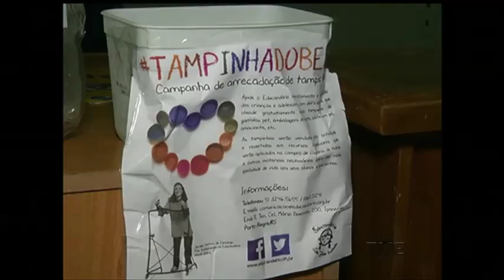O educandário São João Batista precisa de colaborações para garantir atendimento para 180 crianças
O educandário São João Batista está precisando de colaborações. Com uma equipe multidisciplinar, a entidade filantrópica de trabalho reconhecido na zona sul da capital, garante o atendimento para mais de 180 crianças.